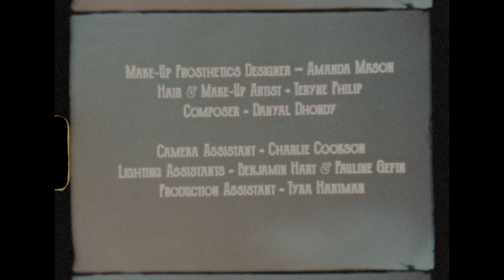Teething Problems | Straight8 Short Film | Super8 Comedy Horror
Tired of her housemate stealing her toiletries, Darcy takes a twisted revenge in this darkly comic parody of a 'How To' video. Filmed chronologically on a single roll of 8mm film as part of the Straight8 Film Competition, where it premiered as part of the Top 25 London Screening.

Starring Lydia Hourihan, Georgina McGuigan and Richard Savage.

Written and Directed by Kristian Fitsall
Produced by David Freedman
Original Music by Danyal Dhondy
Cinematography by Nicolás Lejtreger
Production Design by Zoe Cavendish
Makeup Prosthetics Design by Amanda Mason
On-set Make Up by Teryne Philip
Script Supervision by Abdoulie Mboob
Assistant Camera: Charlie Cookson
Lighting Technicians: Pauline Gefin & Benjamin Hart
Production Assistant: Tyra Hartman